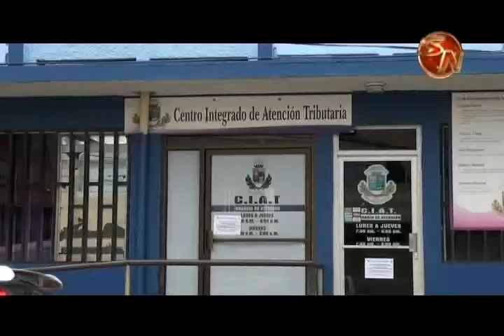A los contribuyentes morosos de Pérez Zeledón se les perdonará los intereses tras aprobación en segu